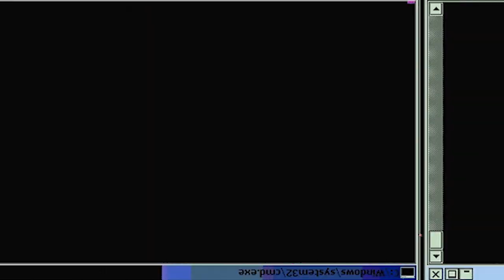THE JOURNEY BEGINS!!! OP - Episode 1 | Reaction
Episode Description: Countless souls have been lured along the Grand Line in pursuit of the legendary One Piece! Luffy D. Monkey is a young pirate with a dream: to prove the legend true and be king of them all!

-Double Dragon